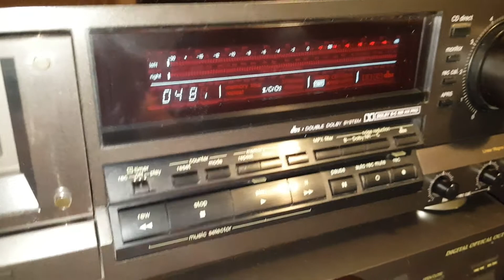Technics RS-B965 sound test